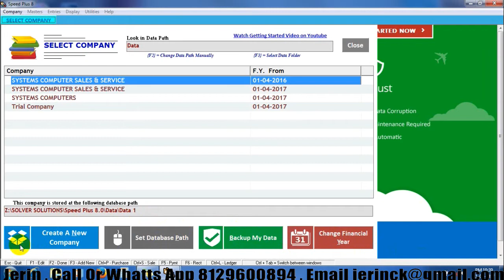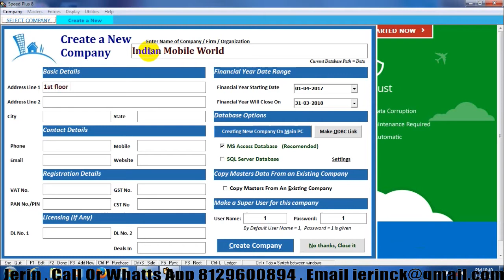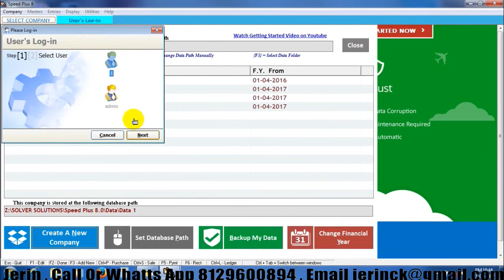Gst Simple and Easy Software Speed Plus Create a new company Malayalam Tutorial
Gst Simple  Eazy  secured and powerful Software Speed Plus Create a new company Malayalam Tutorial, data 100% secured